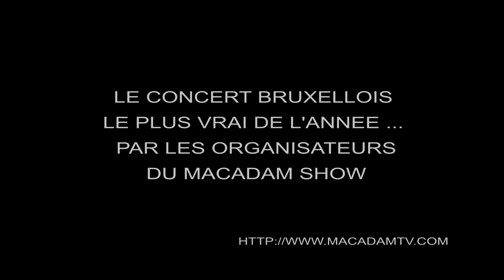CRAZY STORY - DJ BLOW (MAINEVENTrecord)